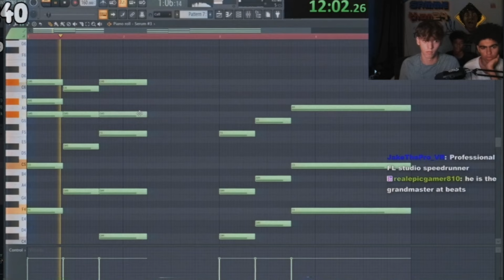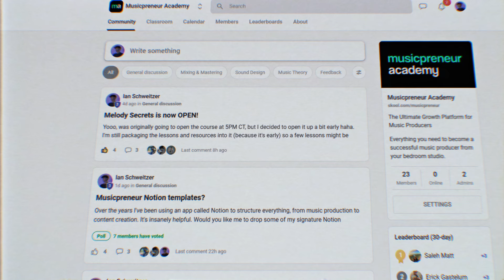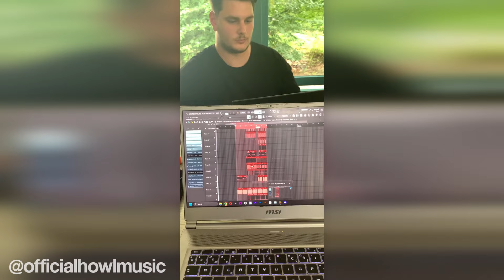How To Make Friends That Are Into Music Production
0:00 5 people you spend the most time with
0:32 Sad truth
1:18 The weird guy
1:45 Stop thinking this way
2:20 DM new producers every week
3:01 Producer in the cafe
3:46 Form a mastermind group
4:56 Music (production) school
6:23 Events
6:58 Friend group
7:37 2 paths